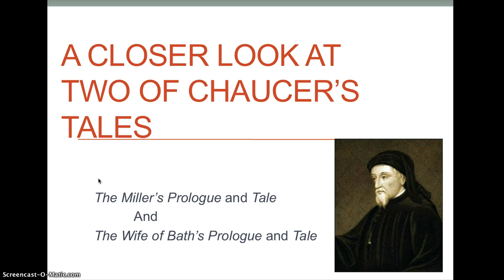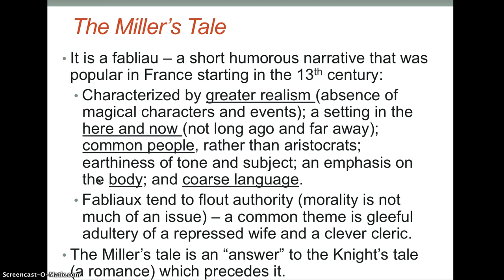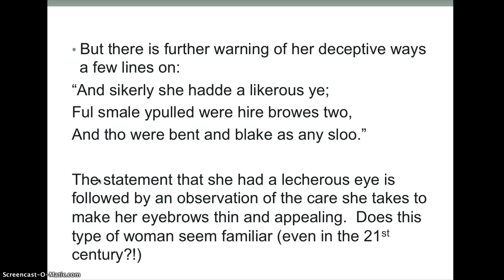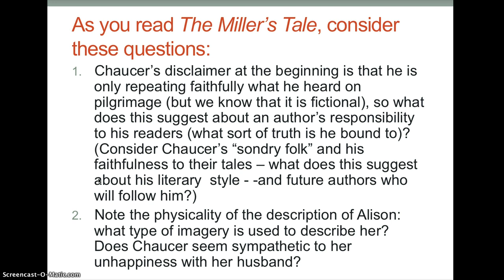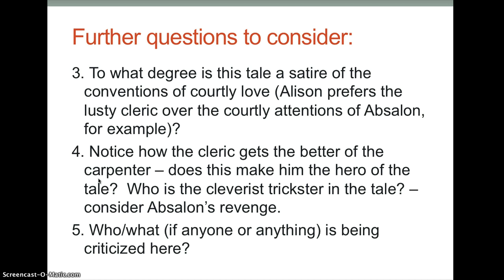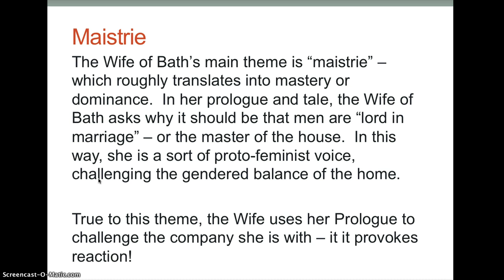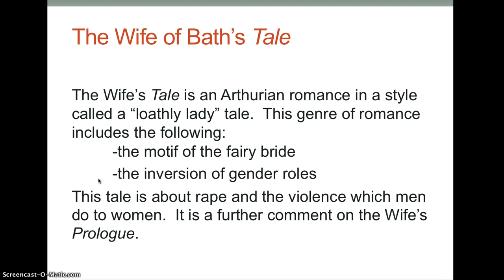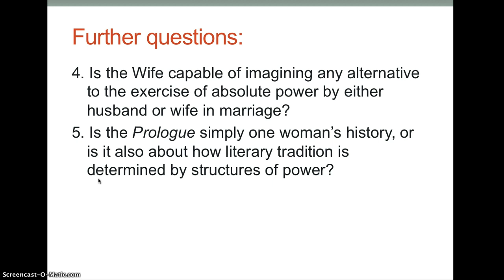Chaucer's Tales MillerUML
An introduction to The Miller's Tale and the Wife of Bath's Prologue and Tale